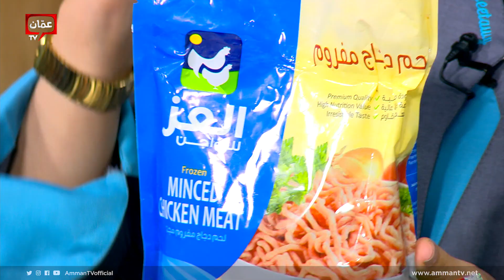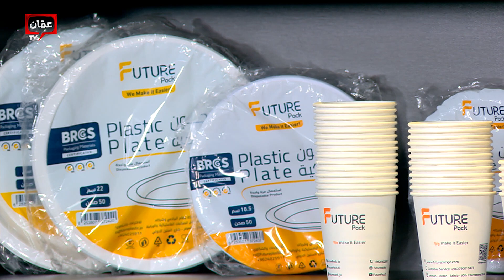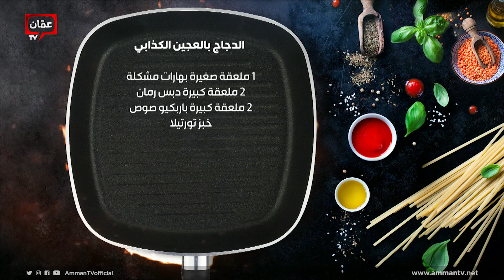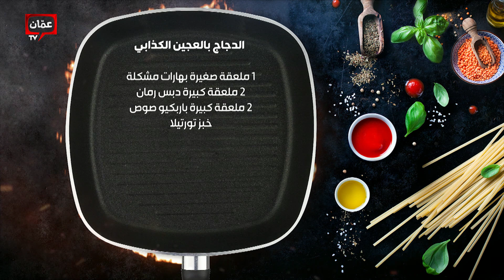معجوقة الدجاج وأكلات سهلة وسريعة من الشيف امتياز الجيتاوي - بهار ونار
معجوقة الدجاج وأكلات سهلة وسريعة من الشيف امتياز الجيتاوي

في هذه الحلقة قدمنا وصفات:

00:00 البداية
02:51 اللازانيا المكسيكية بالدجاج
13:42 معجوقة الدجاج "برجر الدجاج"
29:30 الدجاج بالعجين الكذابي

برنامج بهار ونار يأتيكم من السبت للخميس على شاشة عمّان تي في حلقات وأكلات مميزة، وأطباق رئيسية وحلويات ومقبلات شهية، مع الشيف امتياز الجيتاوي وأخصائية التغذية دانا نفاع